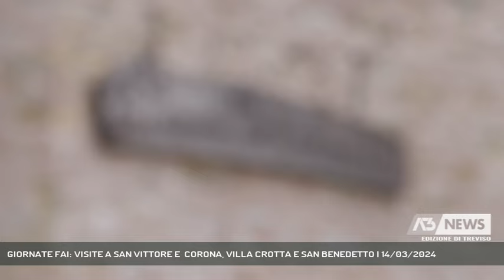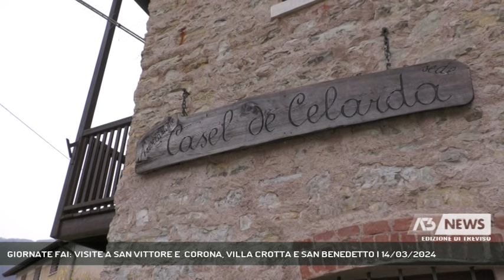GIORNATE FAI: VISITE A SAN VITTORE E CORONA, VILLA CROTTA E SAN BENEDETTO | 14/03/2024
A3 NEWS Treviso 14/03/2024 - FELTRE - Giornate del Fai: occasione unica per visitare luoghi che di solito non sono accessibili al pubblico. Presentati a Feltre i luoghi scelti quet'anno per la provincia di Belluno.  || Giornate FAI di primavera sabato 23 e domenica 24 marzo.Saranno 750 i luoghi visitabili in 400 città.Per la provincia di Belluno il 2024 vede interessate Feltre ed Agordo.Tre i luoghi prescelti.Il santuario dei Santi Vittore e Corona è normalmente visitabile, ma ne saranno aperti spazi normalmente chiusi. Diverso il caso di Villa Crotta - de Manzoni che è privata, e diverso ancora il caso della Chiesa di San Benedetto che è aperta per la celebrazione della messa due volte al mese, mentre il recuperato Casel di Celarda è un po' il luogo di incontro della piccola comunità che lo ospita. - Intervistati ADRIANO BARCELLONI-CORTE (CAPO DELEGAZIONE FAI BELLUNO), VIVIANA FUSARO (SINDACO FELTRE) (Servizio di Fabio Fioravanzi) - Segui Antenna Tre anche sul digitale terrestre! Visita il sito